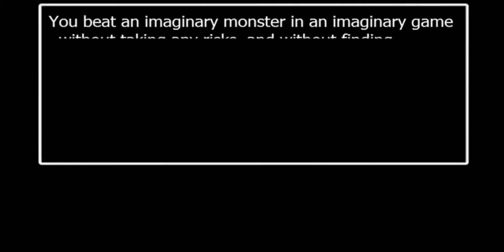MY INTRO FINALLY WORKS!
cya guys tomorrow WADDLE ON!